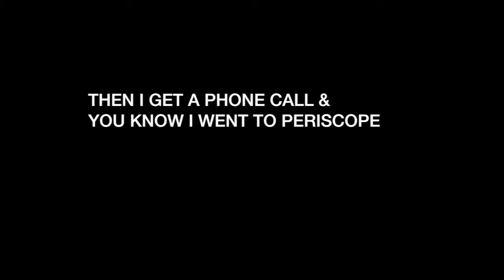ChitChat GRWM: My Miscarriage, Niggas Ain't Shit, Advice & More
Hey bihh , I'm back with another video. SEND ME ANYTHING!

wow I talk so much shit lol HAIR IM WEARING: all me bihh GOLD LASH APPLICATOR: .

VLOGMAS DAY 2 chit chat GRWN topics: Why i hate youtube skinny shaming body confidence etc. stay tunes for 12 days of vlogmas video EVERYDAY until .